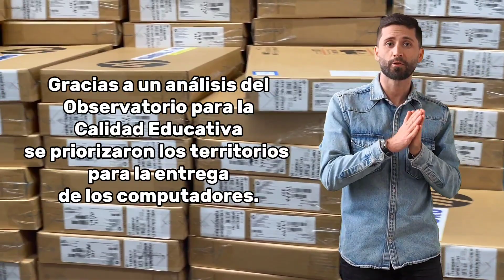¡Noticias de la semana! - 11-08-2023 - Alcaldía de Medellín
Hola. Estas son las noticias más destacadas de la semana.

La Feria de las Flores culminó con cifras históricas

- La Feria de las Flores le dejó alegrías a más de 2.5 millones de personas que participaron en sus eventos.
- 7 000 fue el número de artistas nacionales e internacionales participantes, más alta en la historia de la Feria.
- El Desfile de Silleteros contó con más de un 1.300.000 personas y dejó por ganadora absoluta a María Carolina Atehortúa de la vereda La Palma.
- Gracias a la Feria, más de 50.000 viajeros ingresaron a Medellín y se registró Un 81 % de ocupación hotelera, el más alto de los últimos cuatro años.
- A su vez, la derrama económica se duplicó con más de 61 millones de dólares de gasto turístico.

Más de 21.000 estudiantes de sexto y séptimo se beneficiaron con una nueva entrega de Computadores Futuro

- En total, la Alcaldía de Medellín ha priorizado más de 130.000 equipos para estudiantes, universitarios, maestros y planteles oficiales.
- De esta manera se favorece a habitantes de las 16 comunas y los cinco corregimientos.
- Gracias a un análisis del Observatorio para la Calidad Educativa, se priorizaron los territorios para la asignación de la herramienta tecnológica.

En Medellín se realizó el foro sobre equidad de género más grande de Latinoamérica: She is Global Forum

- She is Global Forum 2023 se realizó en el Centro de Convenciones Plaza Mayor Medellín entre el 8 y el 10 de agosto.
- El encuentro fue organizado por la fundación She is, que busca empoderar a las niñas y mujeres del mundo que presentan vulnerabilidad, a través de estrategias de educación y emprendimiento.
- Este es el foro más importante de Latinoamérica hacia la equidad de género, y con él Medellín se sigue posicionando como epicentro de grandes eventos.
- El encuentro contó con la participación de líderes visionarias a nivel mundial Como Ruth Mitchell, Premio Nobel de Paz 2017, Bibiana Aído Almagro, representante de ONU Mujeres Colombia; entre otros líderes, lideresas y empresarias de Colombia y el mundo.

La verdad está en los hechos.
¡Medellín mejor que nunca!-
Los esperamos la próxima semana con más noticias destacadas.